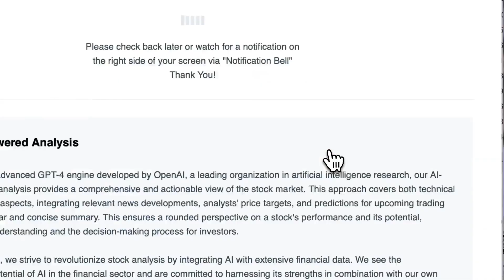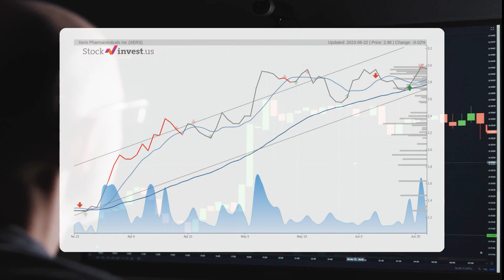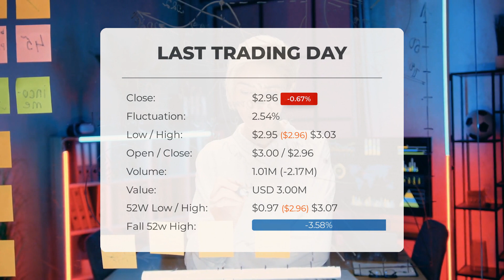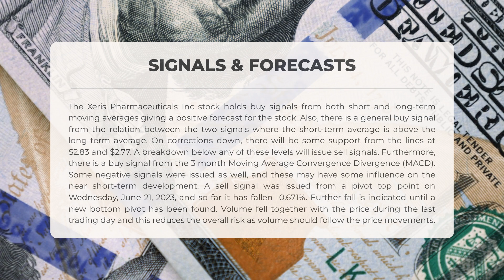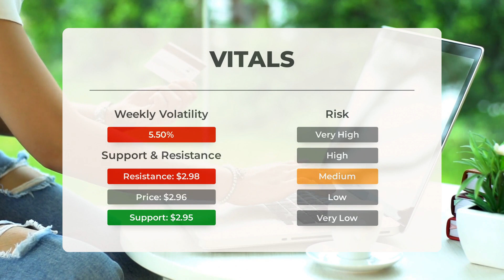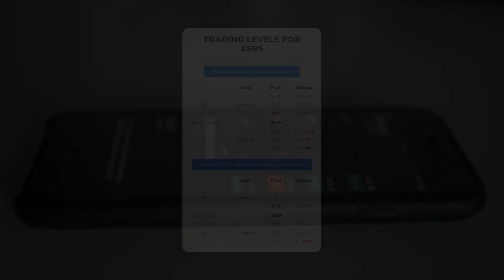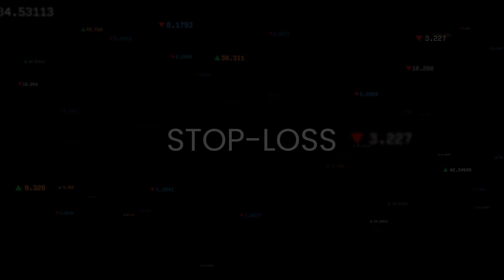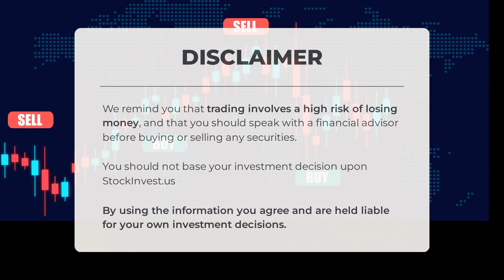XERS's Secret Weapon: Comprehensive Stock Analysis & Predictions for Fri - Don't Get Left Behind!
Xeris Pharmaceuticals Inc Stock Prediction and Forecast [XERS]

  Xeris Pharmaceuticals Inc price prediction was made for Friday, June 23, 2023

  We go over the XERS Inc. stock and give our stock price prediction (XERS). Our XERS stock price analysis and stock price forecast on XERS for Friday, June 23, 2023

  Xeris Pharmaceuticals Inc Stock Analysis - XERS Stock Price Prediction for Friday, June 23, 2023

  XERS STOCK: THIS IS A XERS STOCK PRICE PREDICTION, XERS STOCK PRICE ANALYSIS, AND A XERS STOCK PRICE FORECAST VIDEO.